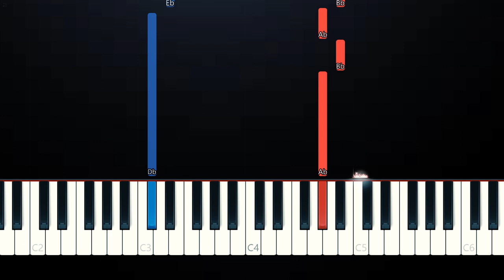My Money Don’t Jiggle It Folds (EASY Piano Tutorial)